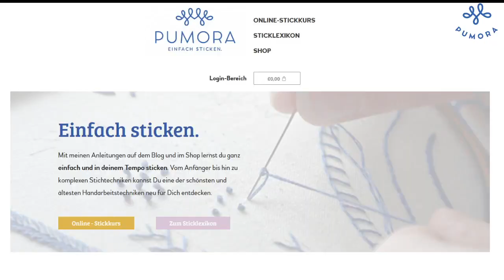Sticken für Anfänger: So beendest du den Faden richtig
In diesem Video zeige ich dir 3 Methoden wie du verschiedene Stickstiche auf der Rückseite befestigen bzw. beenden kannst.

*Partnerlinks